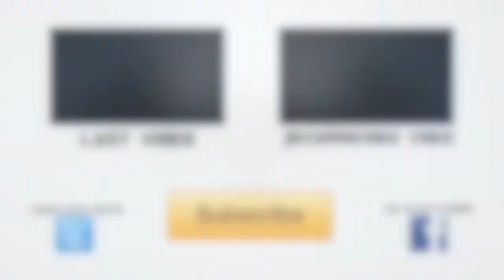Batman Arkham Origins Review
Hey guys!

Batman Arkham Origins is the latest entry in the Batman Arkham series. We got our hands on it and decided to give you our thoughts on the game.

Agree/Disagree? Tell us down below what you think of the game.

Script Written By: Craig Edwards
Edited By: Nathan Mills
Reviewers: Craig Edwards & Nathan Mills